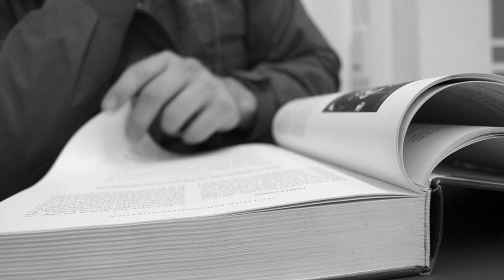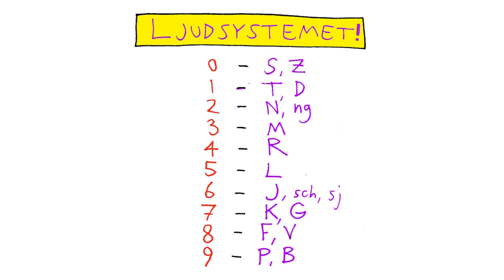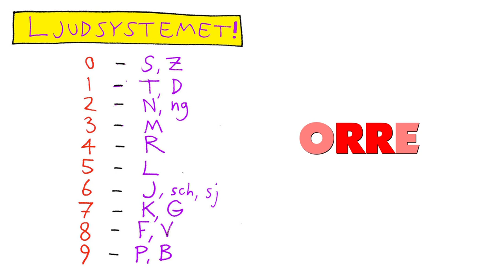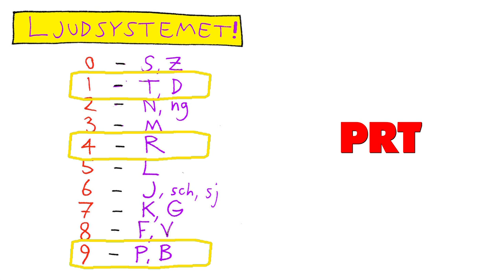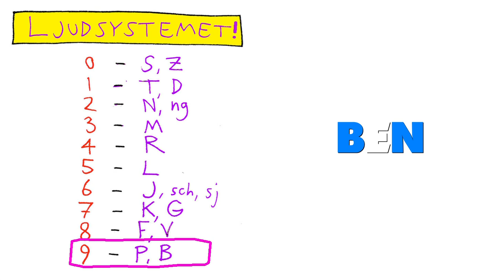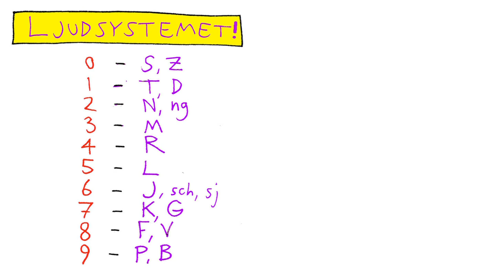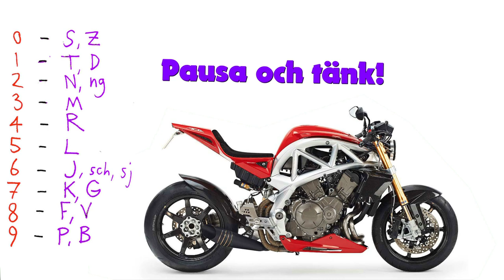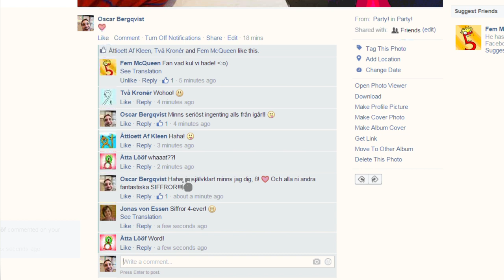Skaffa ett superminne! - Lektion 4: Bli ett siffergeni!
Det verkar kanske för fantastiskt för att vara sant, men det finns faktiskt enkla tekniker som vem som helst med lite träning kan använda för att memorera tusentals siffror utan att det ens känns särskilt jobbigt!
I den här videon avslöjar den tvåfaldige minnesvärldsmästaren Jonas von Essen minneselitens främsta knep. Det handlar om 20 minuter som kan komma att förändra din inställning till siffror och ditt minne för all framtid, presenterat på ett högst underhållande och lärorikt vis! :)